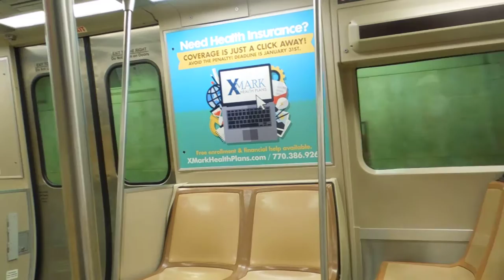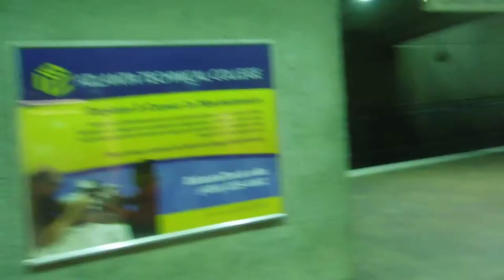MARTA: On-Board Blue Line from HE Holmes to GWCC/CNN Center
This train is bound for Indian Creek station.

Stops:
HE Holmes

West Lake

Ashby (This is your transfer point to the Blue and Green rail lines. Exit here for the AU Center)

Vine City (Exit here for the Georgia Dome)

The exit for the Georgia Dome, the Georgia World Congress Center, Philips Arena and CNN Center.